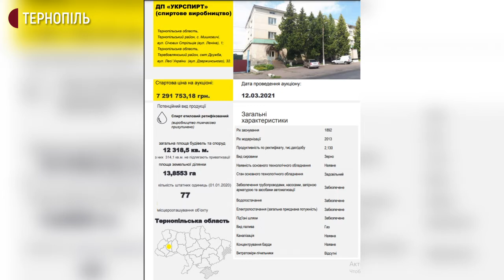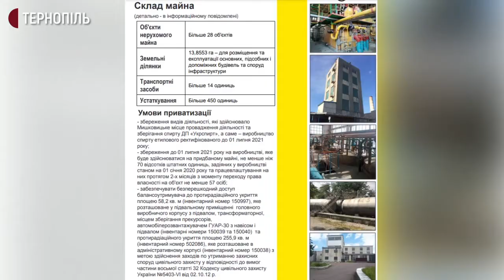На Тернопільщині планують продати Мишковицький спиртзавод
Вдруге за рік Фонд держмайна планує продати Мишковицький спиртзавод. Про це розповів заступник начальника регіонального відділення Фонду держмайна Руслан Белошицький